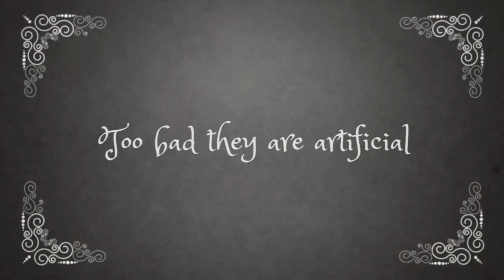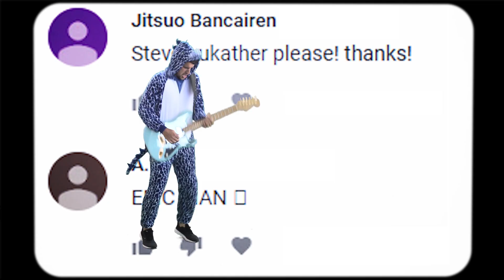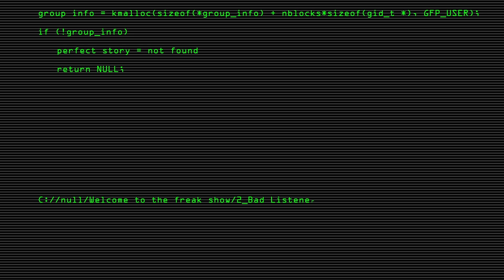Skyramid - Freakshow (Short version)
"Welcome to the freakshow" is the debut song of the new rock band "Skyramid", founded by André Antunes and Pedro Pardal. First track that also gives its name to a concept album that will come out this year.